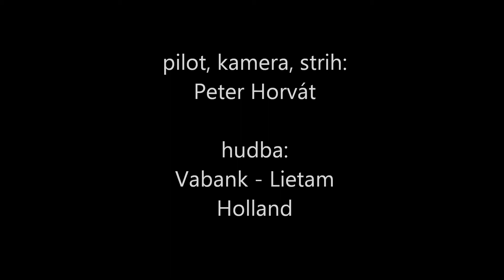20150808 Z Bartkovej holi na Kosecké preteky do Pohorelej